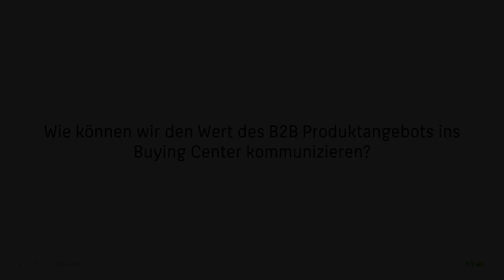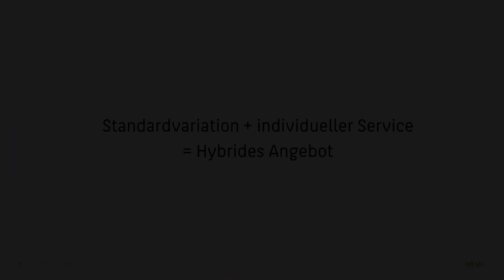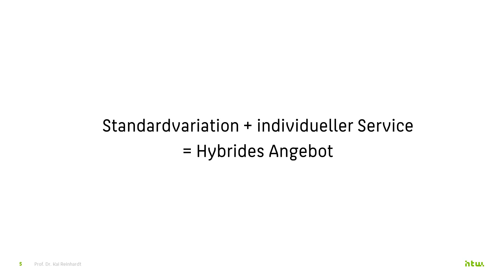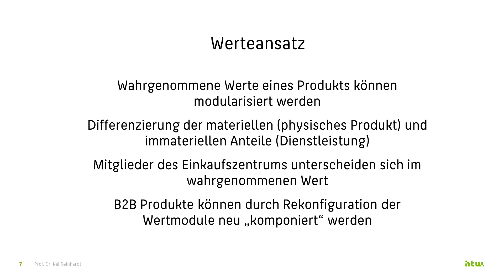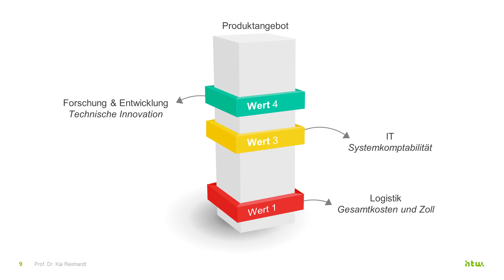Werteansatz im B2B Marketing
In diesem Video Erläutert Prof. Dr. Kai Reinhardt den Ansatz der differenzierten Wertangebote für B2B-Kunden. Es geht um eine gezielte Kommunikation der wahrgenommenen Werte aus ökonomischen, technischen und Servicebereichen. Damit wird es möglich, materielle und immaterielle Vorteile dem Kunden gezielter zu kommunizieren und Wertangebote an das Buying Center zu adressieren.